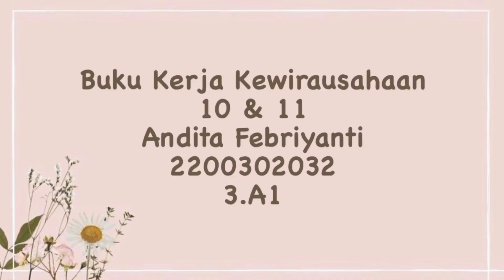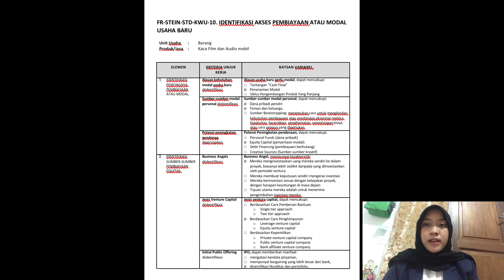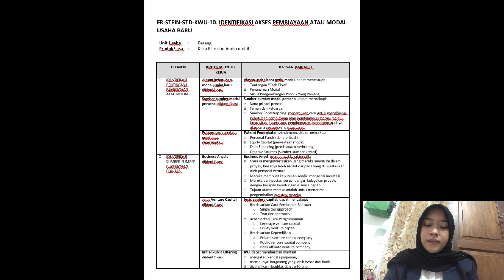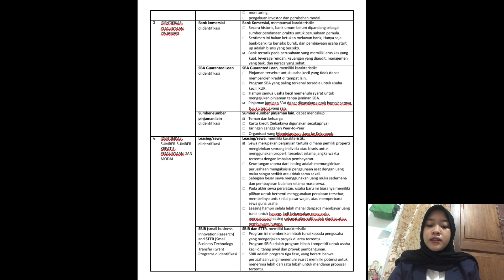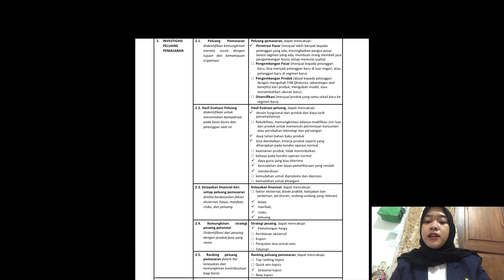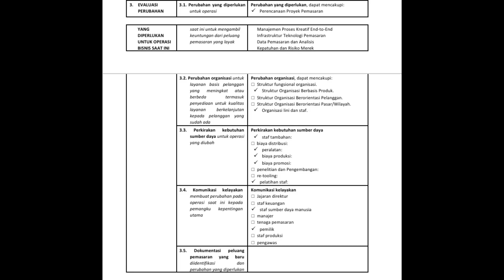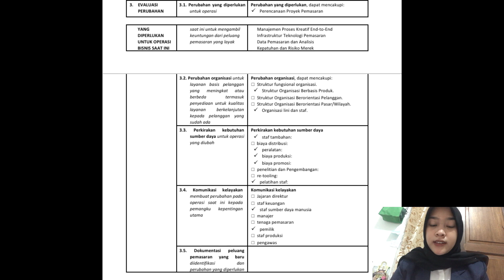Tugas UAS KWU - Andita Febriyanti / 2200302032 / 3.A1